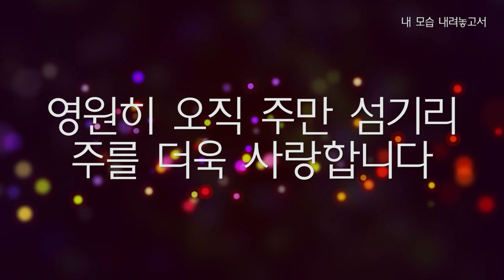[가사비디오] 내 모습 내려놓고서 by 곽재혁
혹시 영상 업로드을 원치 않으시는분들이
연락주시면  그에따른  조치를 하도록 하겠습니다